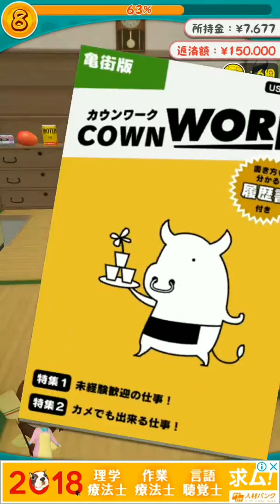【おひとよしカメたろう】Part7 亀飼育者が初見プレイしてみた！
スマホゲームのカメたろうを初見で遊んでみました。

For the first time I tried to play the game.